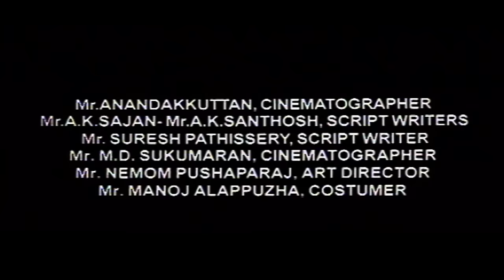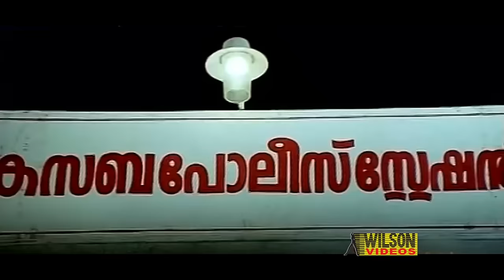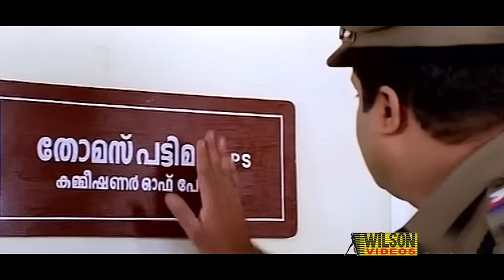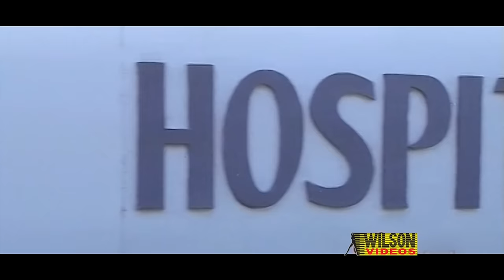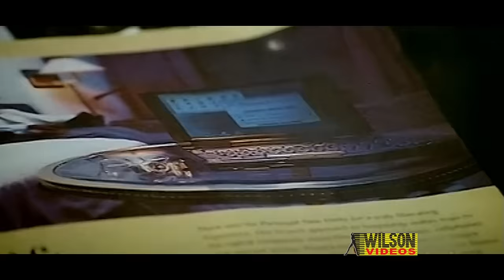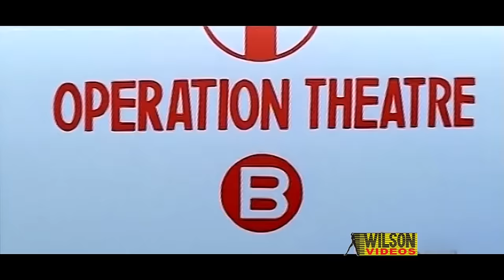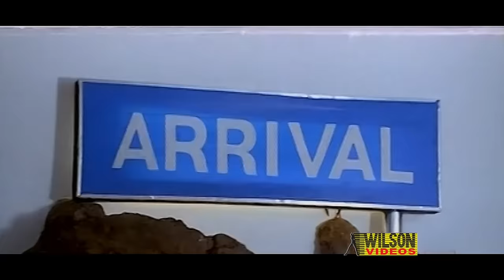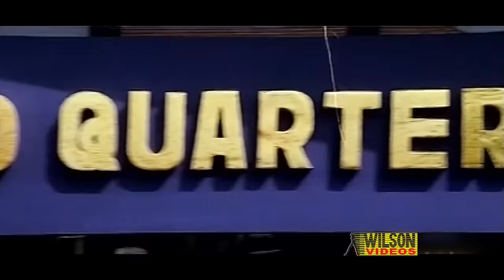Sathyameva Jayathe Malayalam Full Movie | Action Movie | Suresh Gopi | Aishwarya | HD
Sathyameva Jayathe (transl. Truth alone triumphs) is a 2000 Indian Malayalam-language action thriller film directed by Viji Thampi. This film's dialogue was written by G A Lal.[1] The film stars Suresh Gopi, Aishwarya, Hemanth Ravan, Siddique, Rajan P Dev and Balachandramenon. The film had musical score by C. Rajamani and songs by M. Jayachandran
Directed : Viji Thampi
Screenplay : Alex Kadavil
Story : Alex Kadavil
Produced : Evershine Pictures
Starring : Suresh Gopi | Hemanth Ravan | Aishwarya | Siddique | Balachandramenon